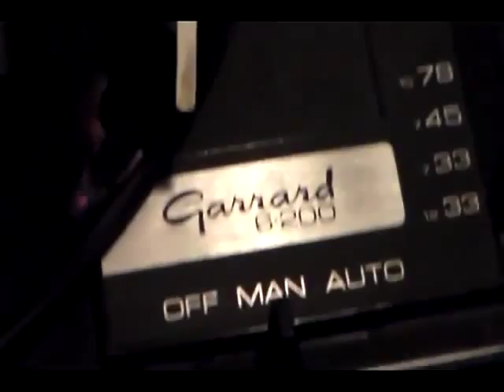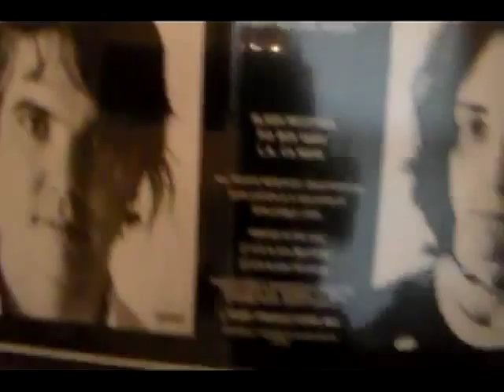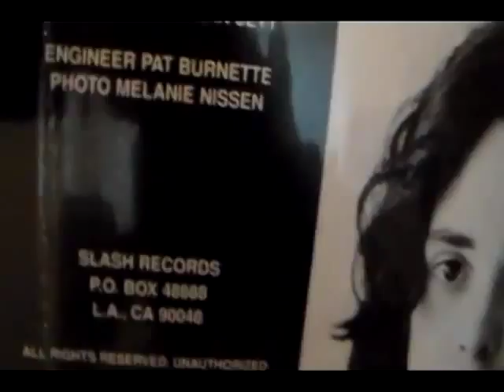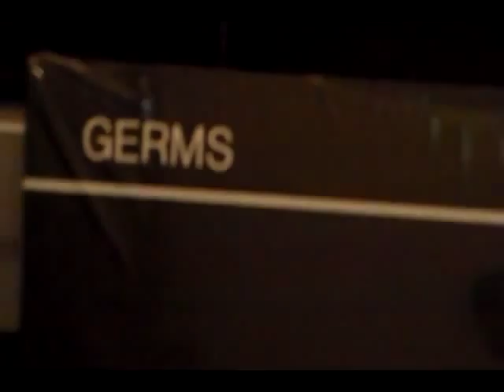Germs Gi (Full Abum Vinyl)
Enjoy! This video was originally on another channel of mine, but I decided to move it to this one.

R.I.P. Darby Crash

Tracklist:

#1 What We Do Is Secret
#2 Communist Eyes
#3 Land of Treason
#4 Richie Dagger's Crime
#5 Strange Notes
#6 American Leather
#7 Lexicon Devil
#8 Manimal
#9 Our Way
#10 We Must Bleed
#11 Media Blitz
#12 The Other Newest One
#13 Let's Pretend
#14 Dragon Lady
#15 The Slave
#16 Shut Down (Annihilation Man) (live)

Make money on YouTube by joining VouStudios!